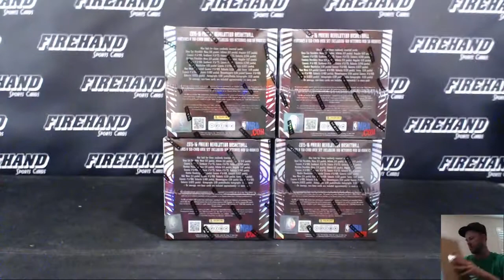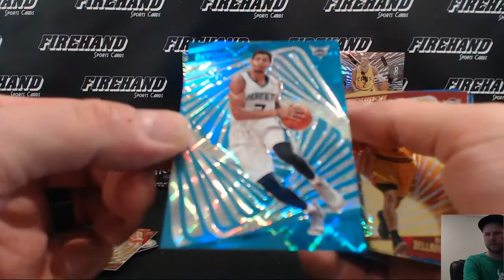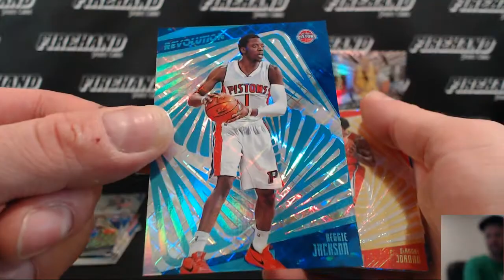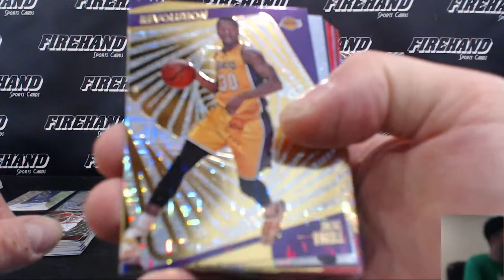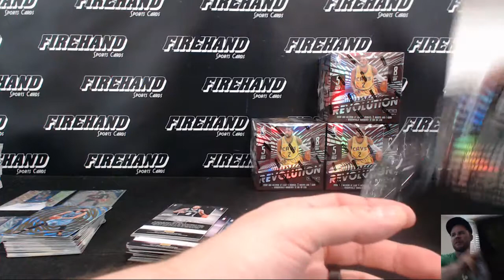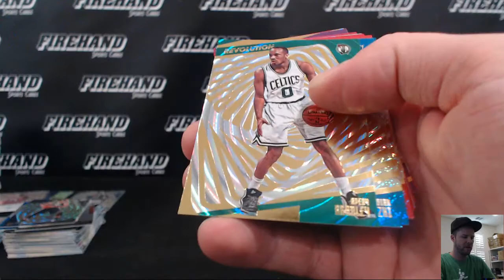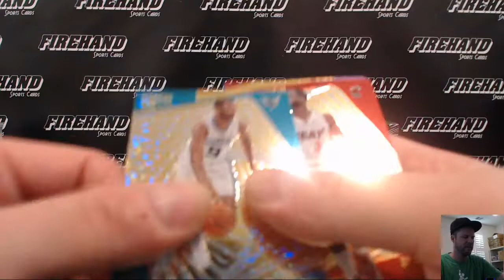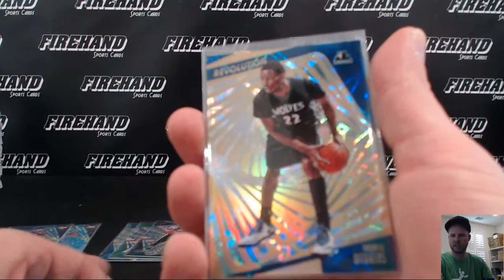2015-16 Panini Revolution Basketball 8 Box Break RT #22 ~ 9/18/16